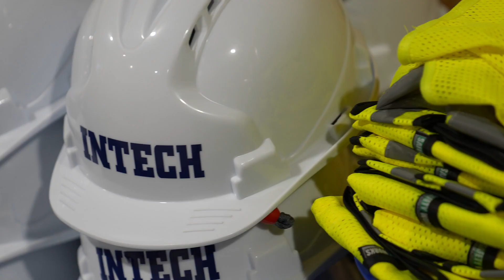Intech Hollow Bar School April 2024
🎉 What a triumph! Hollow Bar School surpassed all expectations, marking our largest and most impactful event yet emphasizing collaboration, education, and fun. From enlightening conversations to engaging sessions, the experience was truly outstanding. A huge thank you to everyone who contributed to making this event an unparalleled success!